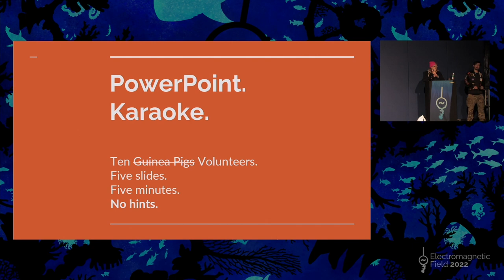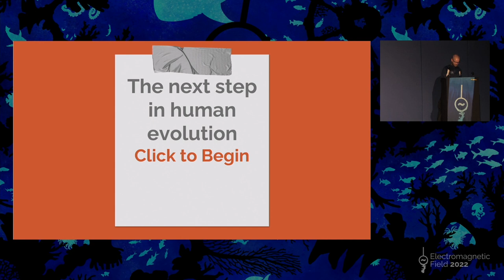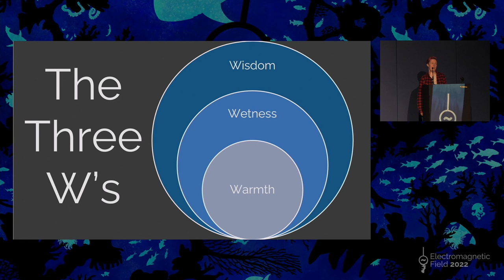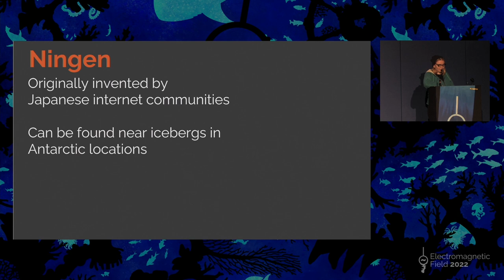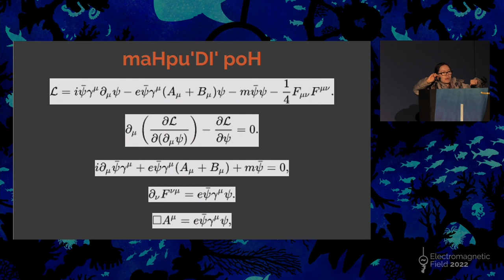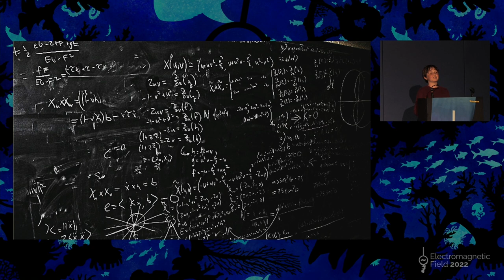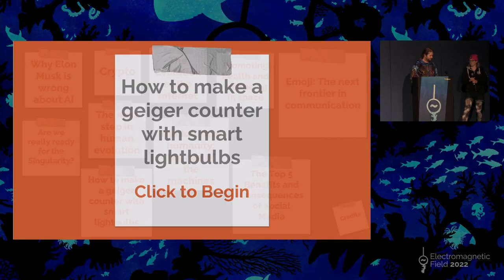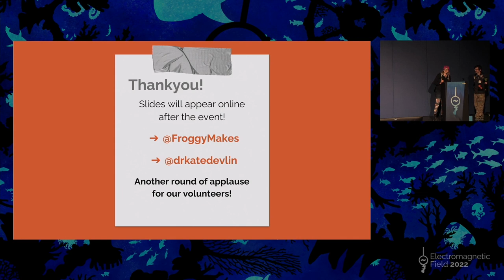GPT-3 Powerpoint Karaoke with Adam Froggatt and Kate Devlin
An audience interactive event; where willing volunteers collide with GPT-3 AI to present an informative, intellectual and light-hearted presentation to a receptive crowd. Unfortunately, they don't get to see the presentation before they talk about it!

Powerpoint Karaoke will feature a selection of AI titled packs for attendees to present with only a moment to see what they’re about to talk about. The presentations will be interesting but we can't promise they'll be informative!

With the rise of crypto-nonsense, washing machines bricked by ransomware and whatever the metaverse is never has there been a better time for people to take the stage and attempt to convince everyone that they know better than the AI overlord telling them what to talk about.

Winners will be rewarded with a suitably terrible trophy for display in their office cubicle of choice, praised highly for their public speaking skills, and maybe get promotions by listing ‘Ideation and Blue Sky Thinktalking’ on LinkedIn.